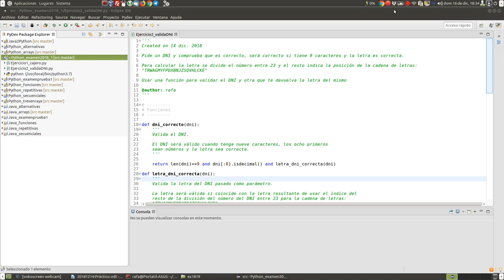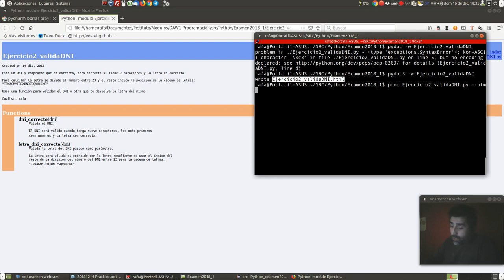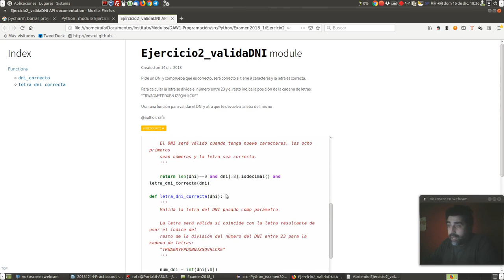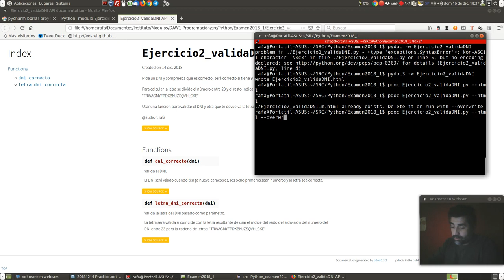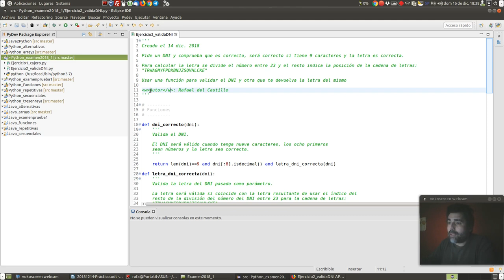Examen DAW IESGC 18/19 (5): Validador de DNIs en Python. Generar documentación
Ejemplo de generar la documentación de un programa en python a partir de los "docstring" de su código fuente.